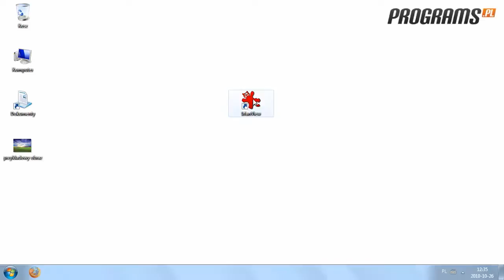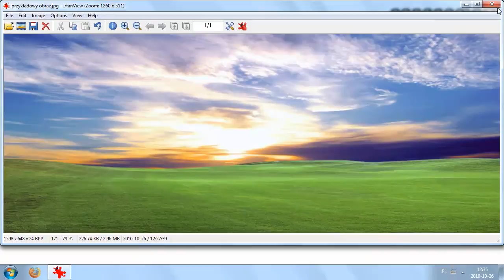Jak wykadrować obraz za pomocą programu IrfanView?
Program IrfanView umożliwia szybkie wykadrowanie dowolnego obrazka.

1. Aby wykadrować obrazek za pomocą programu IrfanView, po zainstalowaniu, uruchom go.

2. Po pojawieniu się głównego okna programu kliknij ikonkę folderu w lewym górnym rogu.

3. Teraz wskaż lokalizację obrazka, który chcesz wykadrować.

4. Teraz klikając i przytrzymując lewy klawisz myszy zaznacz obszar, który ma zostać wykadrowany.

5. Kiedy to zrobisz kliknij kombinację klawiszy Ctrl + Y. Obraz zostanie wykadrowany.

6. Aby zapisać zmiany, kliknij ikonkę dyskietki w lewym górnym rogu.

7. Teraz wskaż lokalizację, do które ma zostać zapisany wykadrowany obrazek, podaj jego nazwę i wybierz rozszerzenie. Następnie kliknij przycisk "Zapisz".

8. To wszystko! W lokalizacji, którą ustaliłeś znajduje się wykadrowany obrazek.